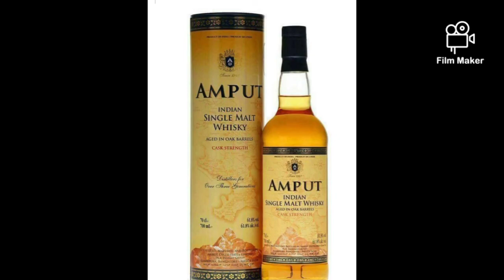We can't go out for Lamp Chop because of Lockdown Let's do Lamb Chop at Home...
This lamb just marinate with ginger juice then grill or BBQ then ready to eat with any kind of sauce...check also my others vedio as below link...TQ
We can't go out for Lamp Chop because of Lockdown Let's do Lamb Chop at Home,Gordon Ramsay Shows How To Make A Lamb Chop Di,Lamb Chops | Basics with Babish,Dinner: Holiday Garlic &amp; Herb Crusted Lamb Chops,Garlic and Herb Crusted Lamb Chops,Cast Iron Skillet Lamb Chops with Garlic and Rosemary,HOW TO COOK LAMB CHOPS,Lamb Chops Gravy Style | Resturant Style,Perfect Garlic and Rosemary Lamb Chops